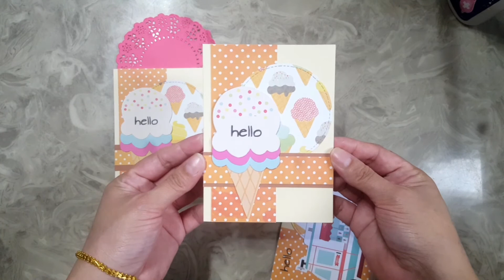Sketchy card Monday - Hello card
Hello everyone,
Time for another card share based from a sketch.

Stay Blessed!
Happy crafting!

💞Gigie💞

Vintage Theme Stamps Scrapbook Journal Page

Super Discount Cutting DIes

Clearance Sale

victoriasmoon